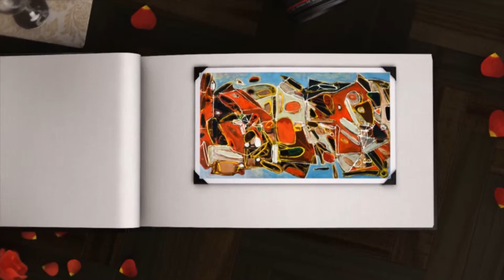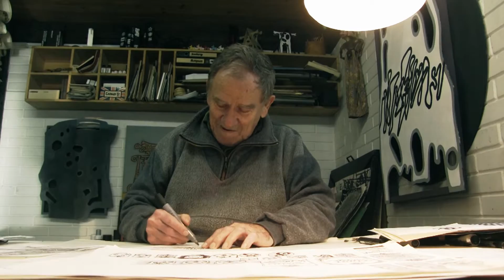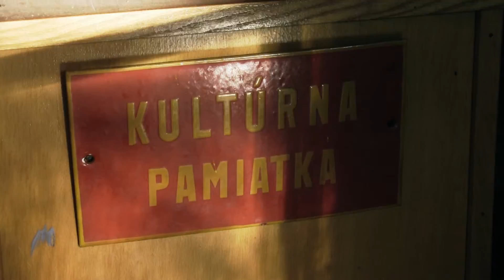CIPAR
Videovizitka akademického maliara Miroslava Cipára, vytvorená pri príležitosti jeho ocenenia Osobnosť Kysúc 2015.